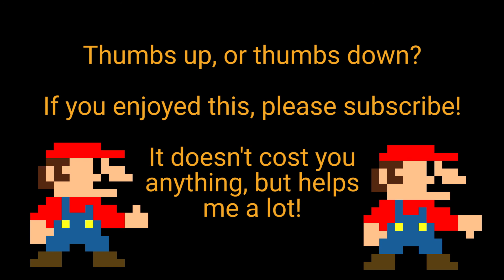Zurubang World League | Day 18 - Part 1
The second last day of the Zurubang World League is upon us. One of the most important battles to not fall down to the relegation is happening between Japan and France!